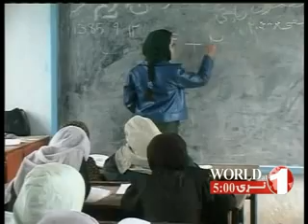1TV PASHTO NEWS WOLRD AT5, 11-6-2012